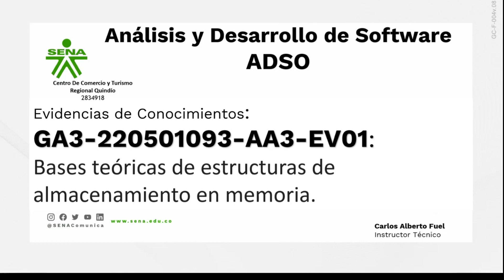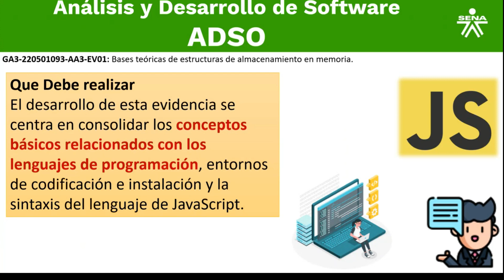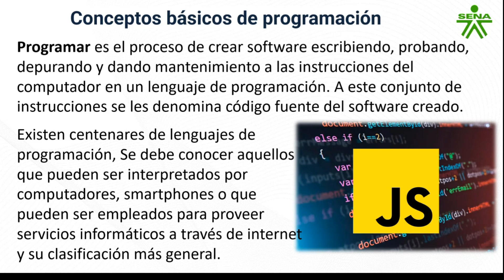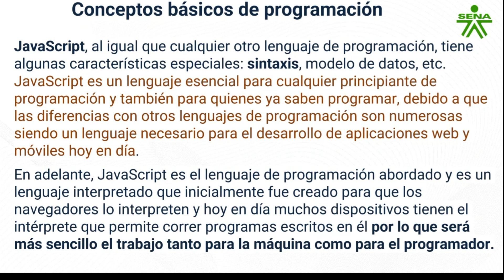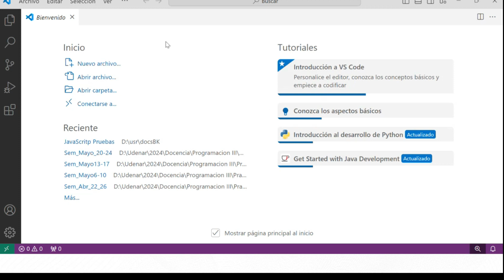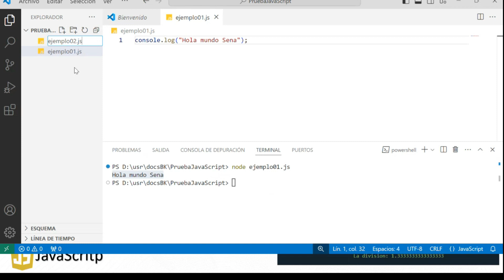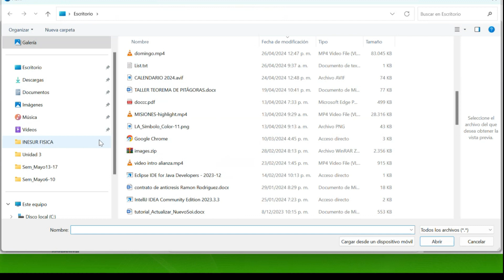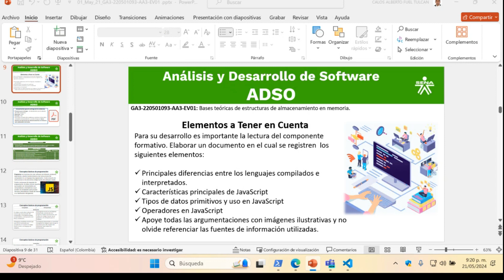Bases teóricas de estructuras de almacenamiento en memoria, GA3-220501093-AA3-EV01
Guía para el desarrollo de la evidencia GA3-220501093-AA3-EV01:
Bases teóricas de estructuras de almacenamiento en memoria, de la tecnología Análisis y Desarrollo de software ADSO del Servicio Nacional de Aprendizaje SENA.

El desarrollo de esta evidencia se centra en consolidar los conceptos básicos relacionados con los lenguajes de programación, entornos de codificación e instalación y la sintaxis del lenguaje de JavaScript.

Para su desarrollo es importante la lectura del componente formativo. Elaborar un documento en el cual se registren  los siguientes elementos:

Principales diferencias entre los lenguajes compilados e interpretados.
Características principales de JavaScript
Tipos de datos primitivos y uso en JavaScript
Operadores en JavaScript
Apoye todas las argumentaciones con imágenes ilustrativas y no olvide referenciar las fuentes de información utilizadas.

El Producto a entregar es  Un documento con la solución del taller propuesto de Extensión Libre y en Formato PDF.

Sesión en línea Transmitida el día 21 de mayo de 2024

- AL DARLE ME GUSTA A LOS VIDEOS,  YOUTUBE SE LO VA A RECOMENDAR A MÁS APRENDICES
- ACTIVE LA CAMPANITA PARA QUE SEAS EL PRIMERO EN DARTE CUENTA DE LOS NUEVOS VIDEOS